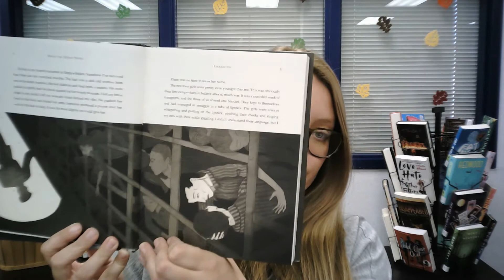FCF - What the Night Sings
A reading of the first chapter of "What the Night Sings".